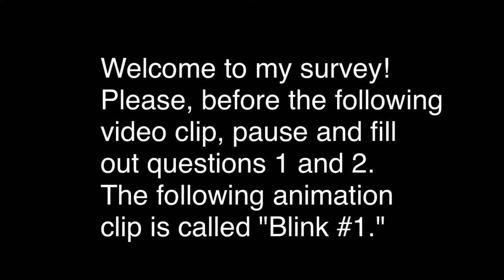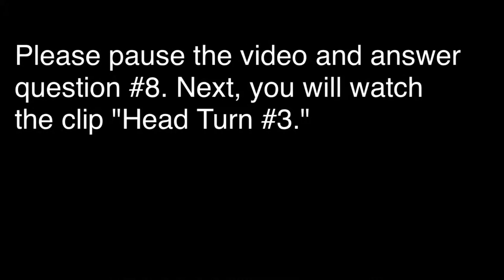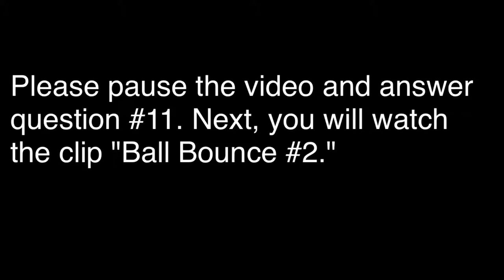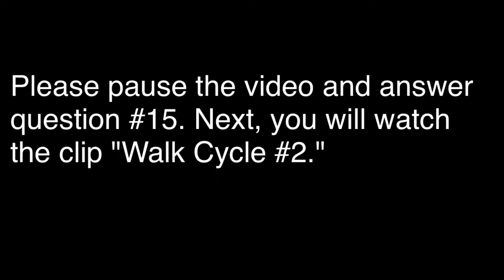Animation Smoothness Survey - Dylan Science Project